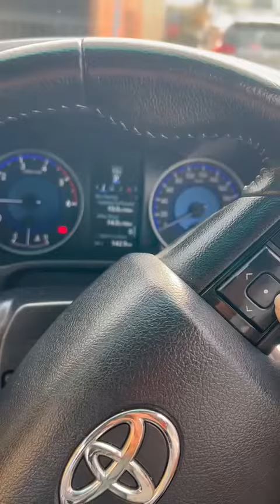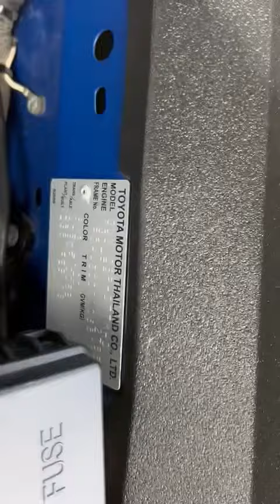Toyota Hilux SR5 2016 Kampala for sale